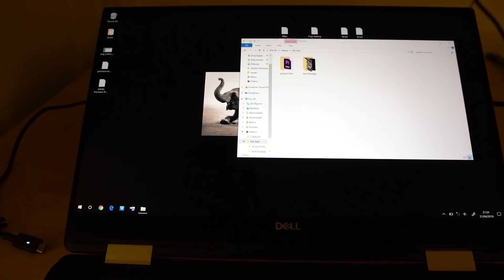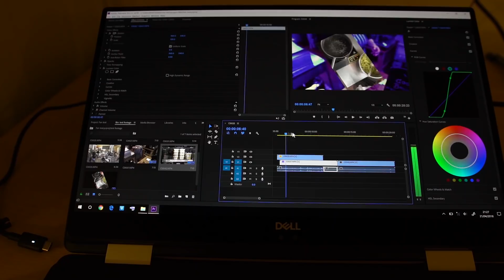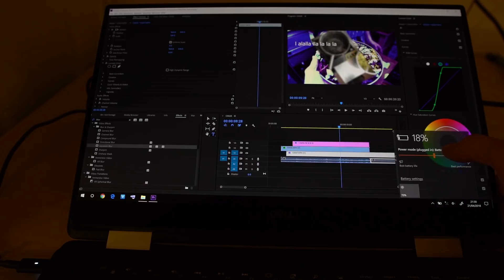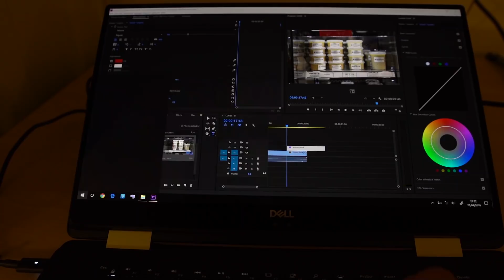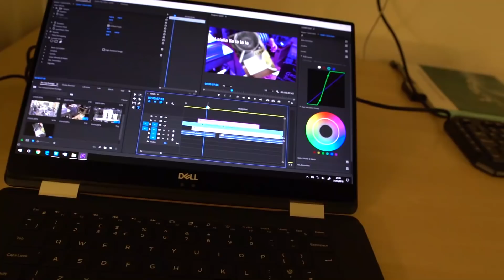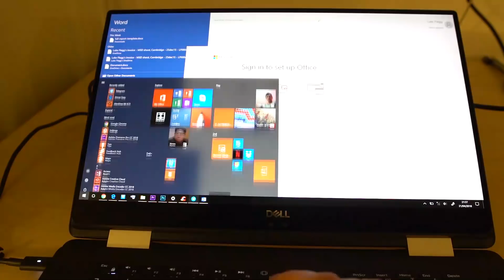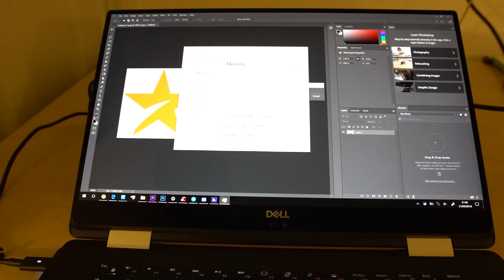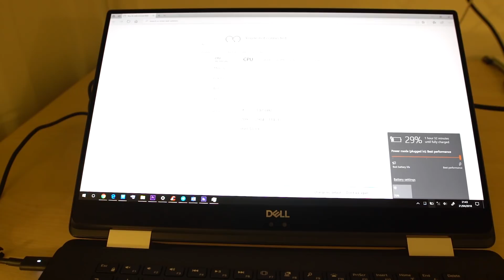Update: Dell XPS 2 in 1 9575 fan noise test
More important notes:

1. Laptop was barely warm at the end of this video. Wish I could compromise more on temperature to achieve quieter results

2. Check this out:
That's the CPU suddenly ramping up when I switched Dell Power Manager from "Quiet" to "Ultra performance" - you are sacrificing a LOT of power to get these fans quieter. However, even at reduced power this machine is a complete beast; even in "quiet" mode it's surpassing my expectations of full performance - probably performance matching my 24GB RAM i7 GTX980m MSI GT72 2QE...even in quiet mode! I suspect out performing it in 'Ultra performance' mode. Media encoder said 11 mins remaining to export this 1080p video which is obviously 20 mins long, then switching to Ultra mode, it almost instantly reduce to 7 mins. That's when I realised how much it was throttling the CPU (and maybe GPU?) when in quiet mode (and also just how much raw power the machine has)

Hope that's useful.